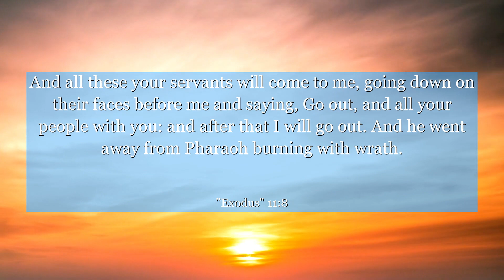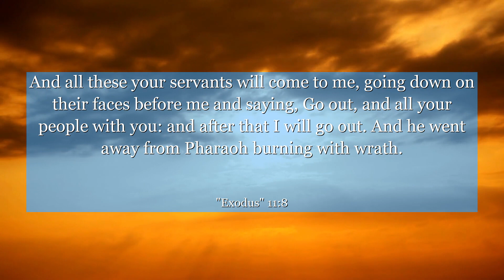Exodus 11:8 And all these your servants will come to me, going down on their faces before me and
In Exodus chapter 11: verse 8, we witness a powerful moment of resilience and determination. This verse portrays the unwavering faith of a people facing adversity. It serves as a reminder that even in the darkest times, there is always hope. From this verse, we can learn the importance of staying strong in the face of challenges and finding solace in our beliefs. Let this verse inspire you to persevere and trust that better days are ahead.